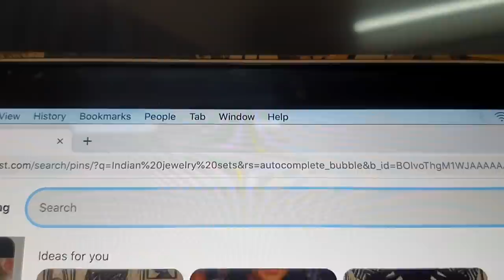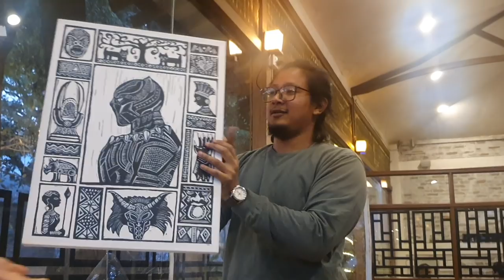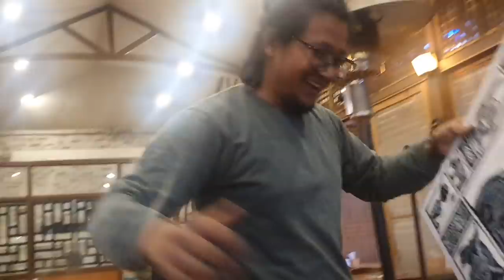Surprising My Friend On His Birthday | Black Panther Art | Jyotsna Yogi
I had fun making this video.
Thanks Swoopna for helping me with this.

"HIGH" - Hype Freestyle Type Beat | Free Type Beat | Sedivi
 Art Reference: Brian Reedy.